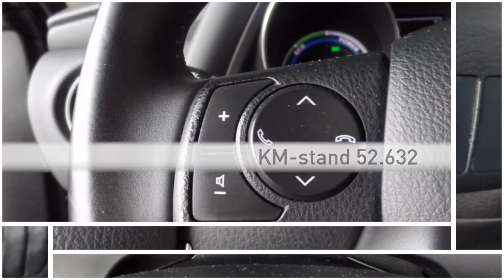Toyota Auris Navigatie,